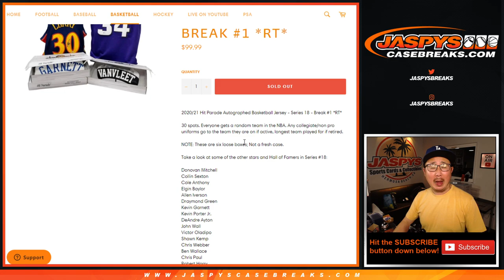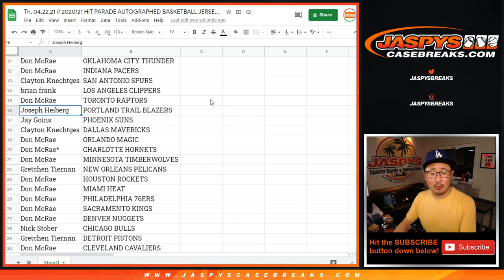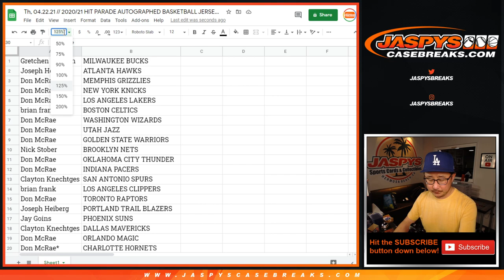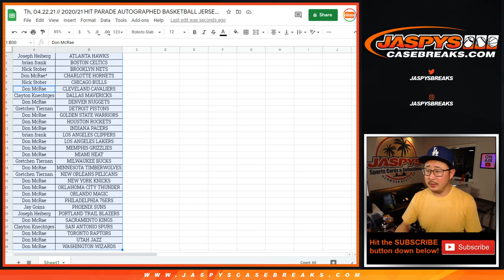Th, 04.22.21 // 2020/21 HIT PARADE AUTOGRAPHED BASKETBALL JERSEY - SERIES 18 - 6-BOX BREAK #1 *RT*